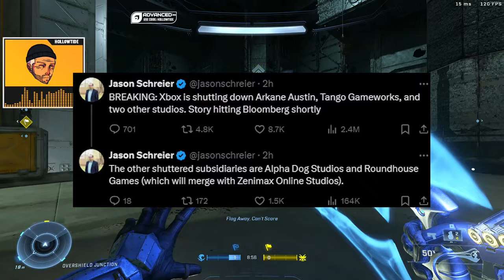What The F**K Is Microsoft And Xbox DOING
Huge news breaking today about Microsoft and Xbox shutting down multiple studios, including the devs of Prey, Hifi Rush, Dishonored, and so on. What is going on in the games industry?